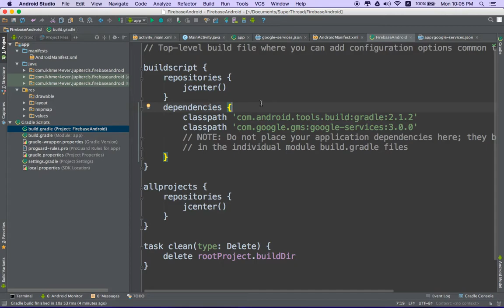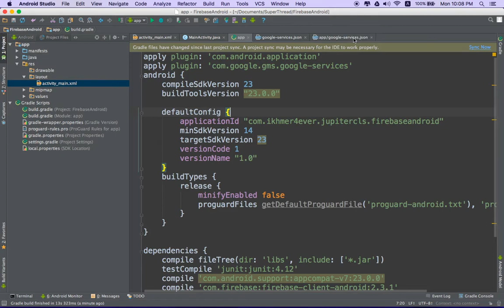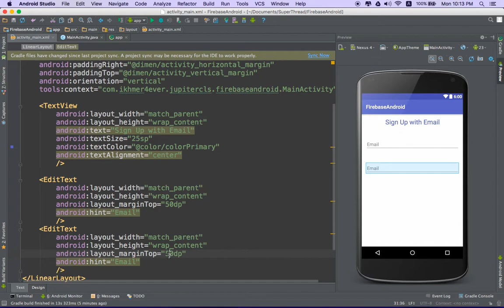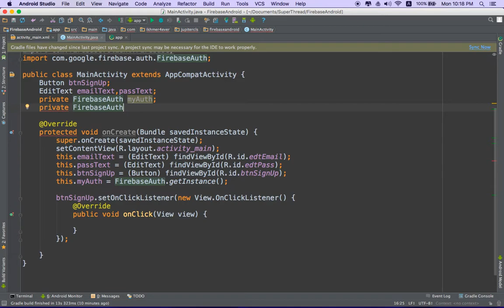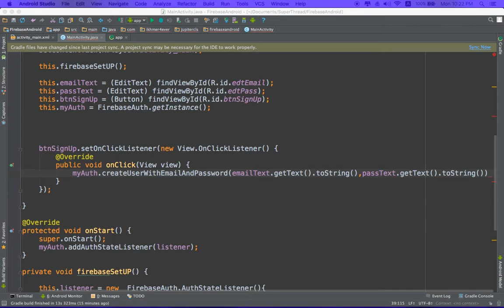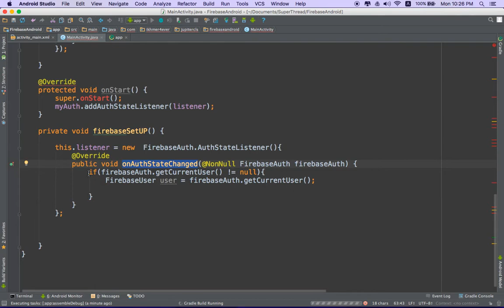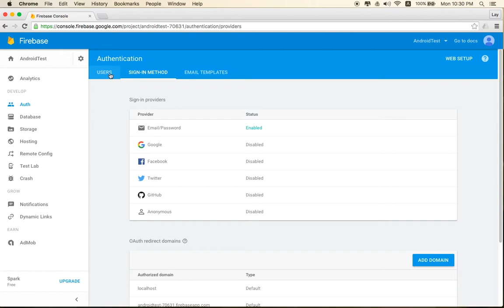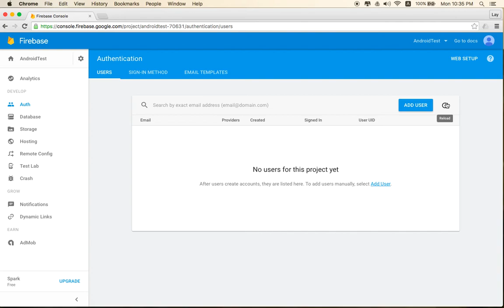android firebase tutorial - Firebase Authentication with Android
firebase android example,
firebase android chats example,
android firebase tutorial,
firebase android login,
firebase android github,
firebase java example,
firebase tutorial pdf,
cannot resolve symbol firebase
We want to create more videos tutorial for help people that want to learn more about mobile development web development and new technology. ikhmer4ever.com try to gather more about new technique about programming ,mobile app design ,app development, UI and UX Design, and also real app in the world that currently use and making for production and help people too. Thanks